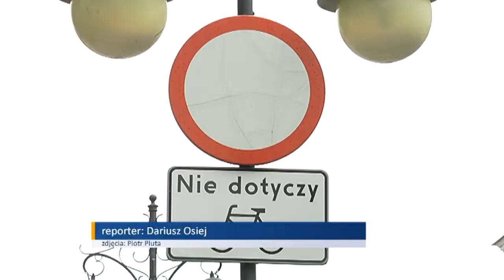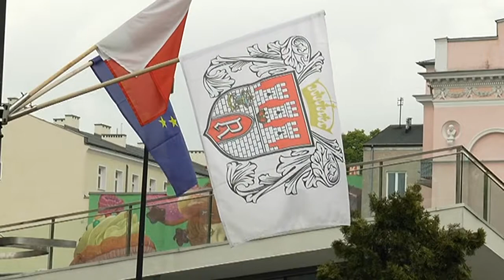Koniec z jeżdżeniem samochodów po Placu Konstytucji 3 Maja